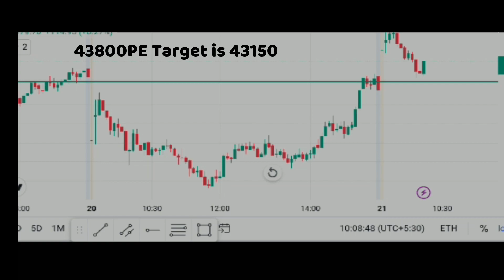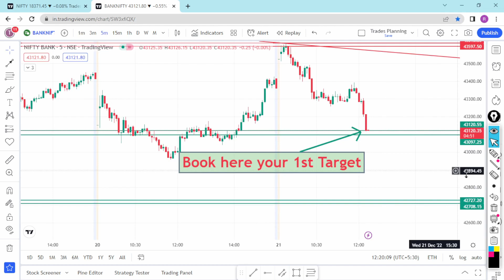Share Market में बहुत पैसा है, बस हमे निकालना आना चाहिए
Hello trades, Here i share with you Bank Nifty 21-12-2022’s Pre And Live market analysis & Trading Experience with psychology handling, money management, position sizing, support resistance and many more learning points covered in this video so please watch till end.

For more details check out “ channel about section” page.